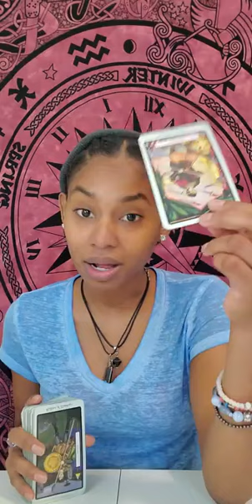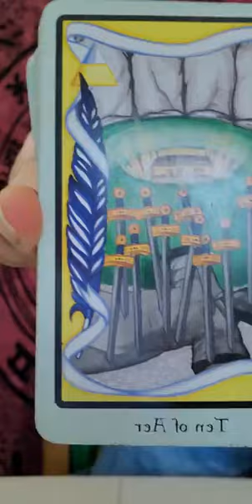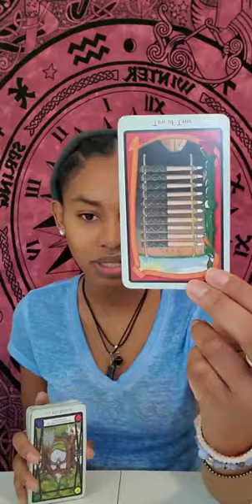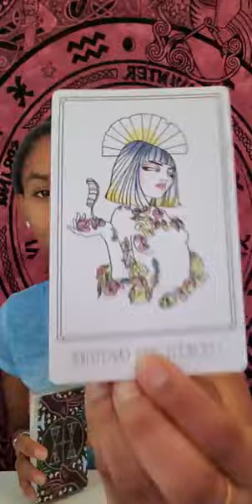Aquarius tarot messages "New Face, Same puppets" November 2020